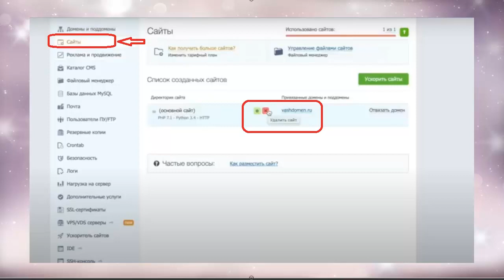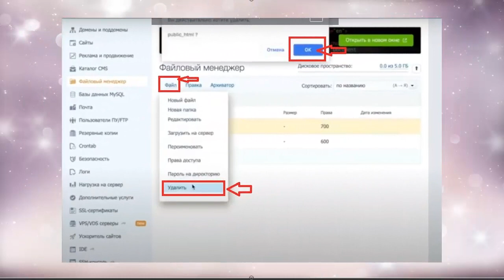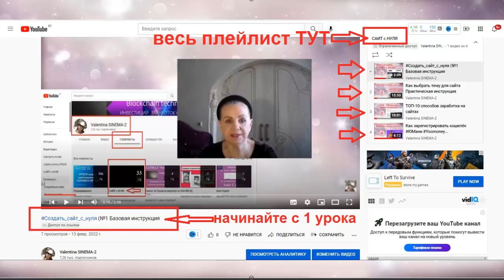Настройки в Хостинге перед установкой движка WordPress»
которые помогут вам создать свой бесплатный сайт.
 5) ссылка для Регистрации в хостинг Timeweb
КОД для активации в ТаймВеб -  93843
6) Создать партнёрский кабинет- ВебМаcтер в ТаймВеб
Для начала регистрируетесь  на хостинге в ТаймВеб
4) Рефф ссылка на ЮМани(Яндекс Деньги)
заработка с партёрской программой и пошаговыми видеоИНСТРУКЦИЯМИ.

1. ссылка на белорусскую биржу currency.com
2. ссылка на биржу RUDEX

4. ссылка для регистрации на биржу EXMO

1/
 эл/Кошелёк- AdvansCash :
2/
эл/Кошелёк Payeer

3/
 для обмена любй валюты и криптовалюты
4/
-- реф ссылка на ПерфектМани